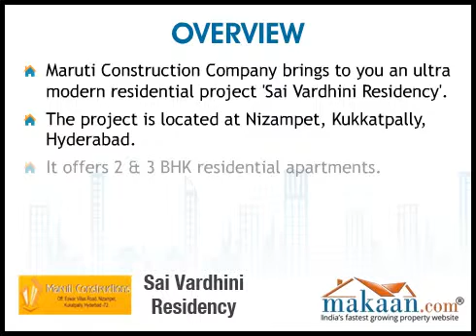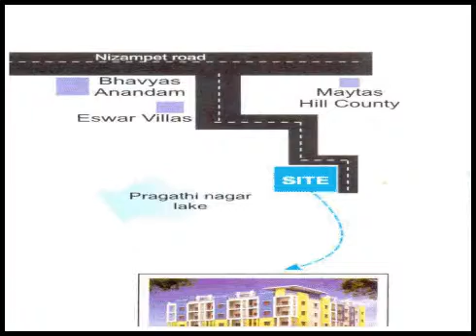Sai Vardhini Residency, Nizampet, Kukkatpally, Hyderabad, Residential Apartments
Sai Vardhini Residency by Maruti Construction Company. 2 & 3 BHK Residential Aparmtents at Nizampet, Kukkatpally, Hyderabad.  Maruti Construction Company brings to you an ultra modern residential project 'Sai Vardhini Residency'. The project is located at Nizampet, Kukkatpally, Hyderabad. It offers 2 & 3 BHK residential apartments. Apartment area ranges from 1000 to 1584 sq. ft. The project is meticulously designed and exclusively planned. All the residential units are clubbed with all modern amenities.